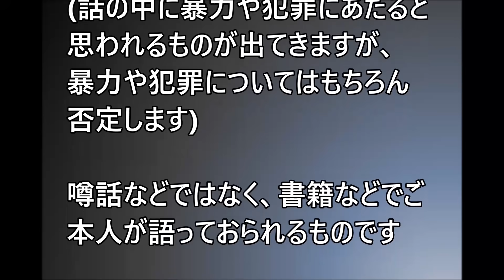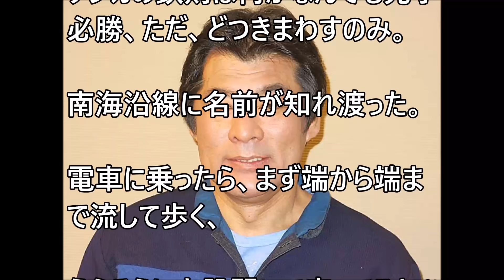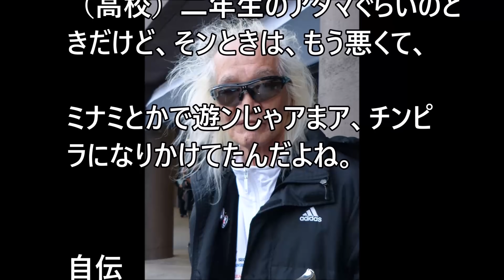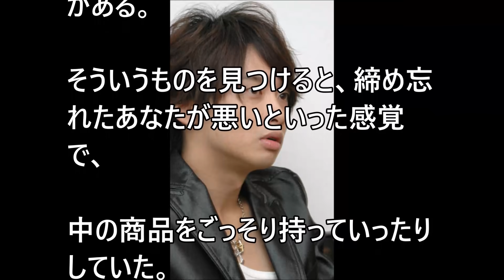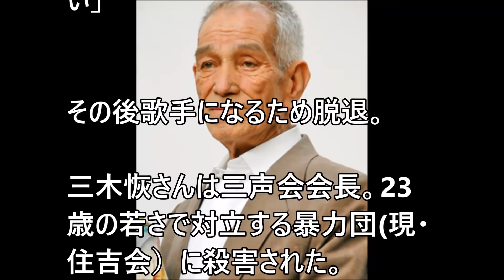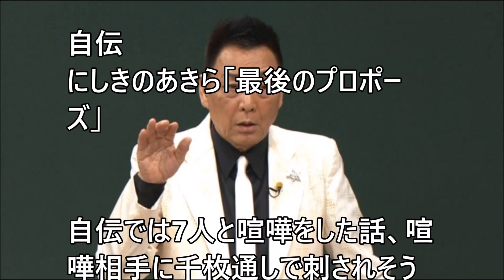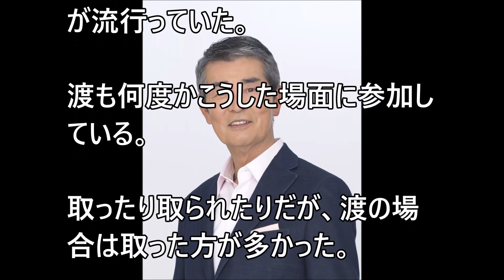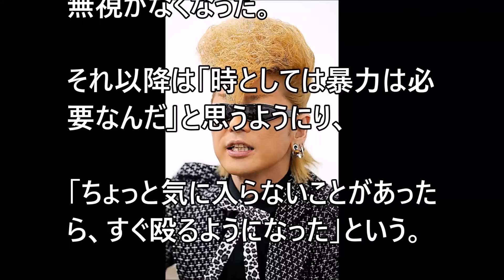自らヤンキーや暴走族だった過去、盗みや暴力を武勇伝として語った男性芸能人一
使用BGM
サイト名⇒ 甘茶の音楽工房 作曲者⇒ 甘茶